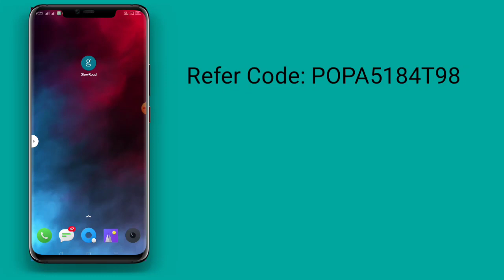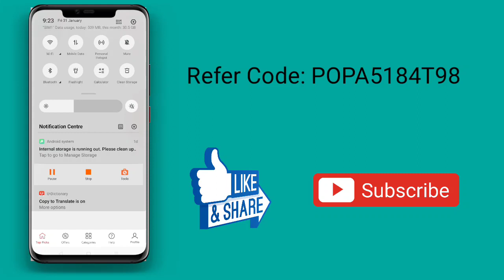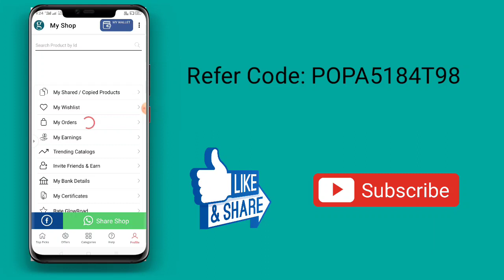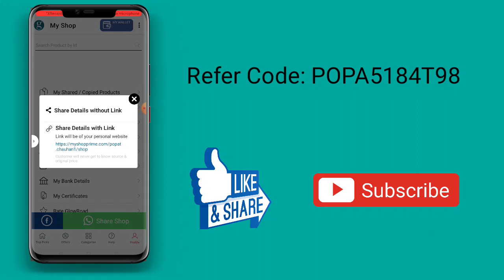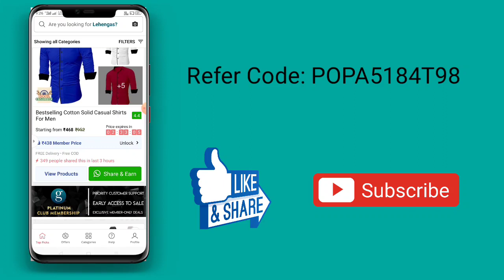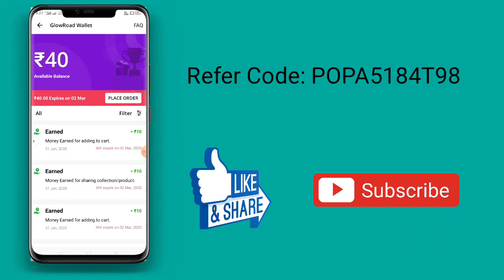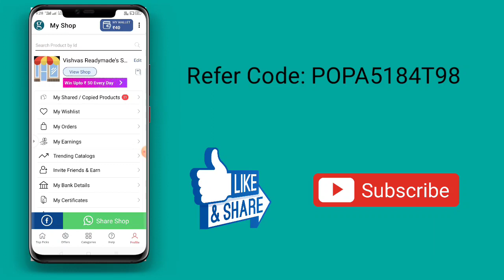Best Earning Platform GlowRoad || Part Time Job at Home || Make Money Online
GlowRoad ek reselling app hai his par aap product ki sell Kara ke Paise kama sakte hai saath hi Dosto ki refer Kar ke bhi bahut hi achha paisa kama sakte hai

Refer Code: POPA5184T98

Covered Topics

1 - Best Earning Platform GlowRoad

2 - Best Earning App

3 - GlowRoad se paise Kaise kamaye